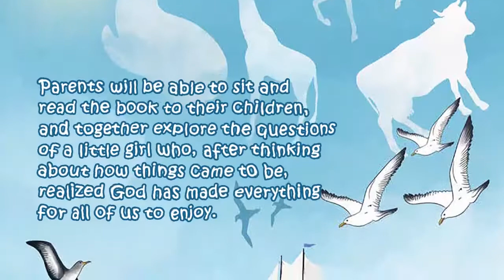A Curious Girl by Gary Corcoran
A Curious Girl

Gary Corcoran